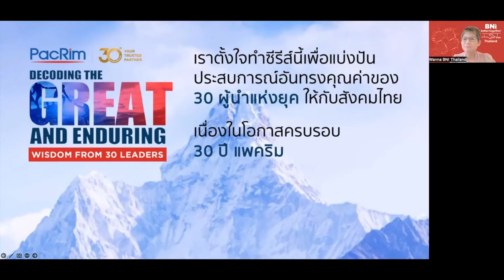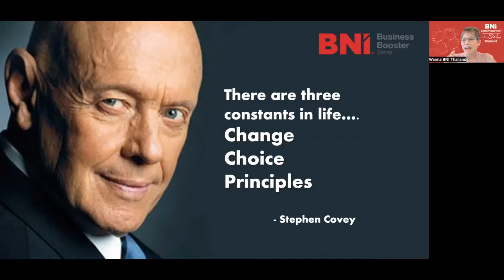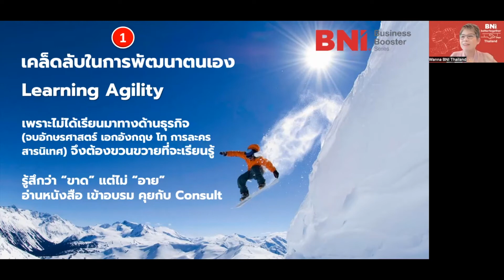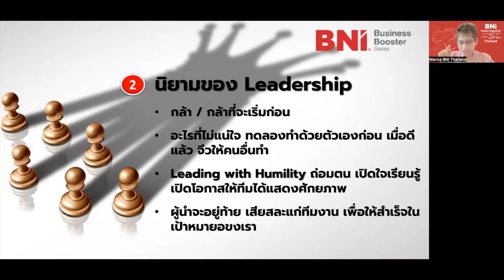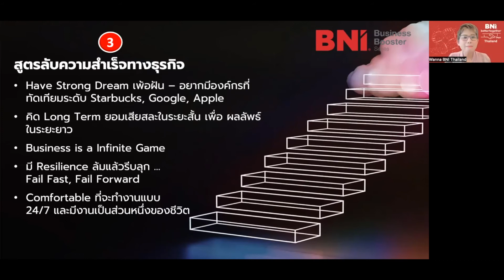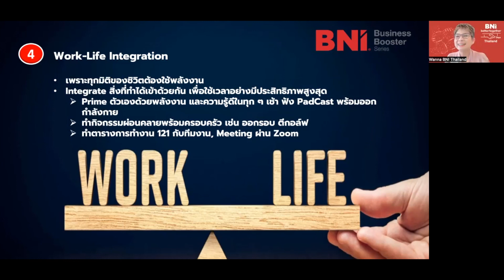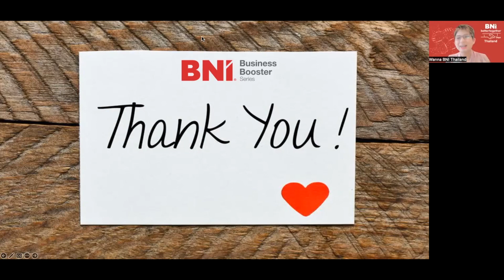BNI Thailand Business Booster Series on July 25, 2022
30 บทสัมภาษณ์ เจาะลึกแนวคิด
และหลักการ ในการปรับตัวผ่านวิกฤต
และความไม่แน่นอนจาก 30 ผู้นำแห่งยุค
คุณชาตยา สุพรรณพงศ์
บริษัท ฟู้ดแพชชั่น จำกัด
Summarized by
Khun Wanna Thalerngnawachart
Franchise Development Director
BNI Thailand